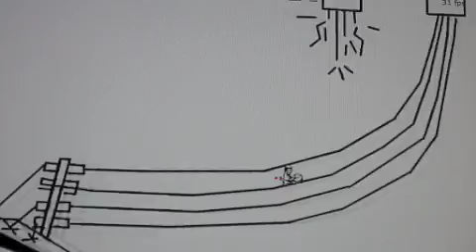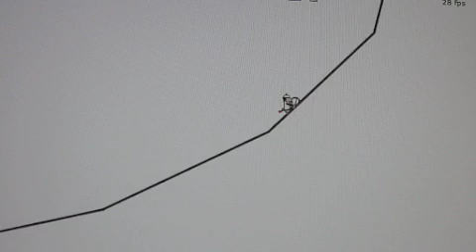Linerider-Mountian Run(1,000+Lines)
Well that is all the good news for today. Well 1,055 lines in less than one hour.